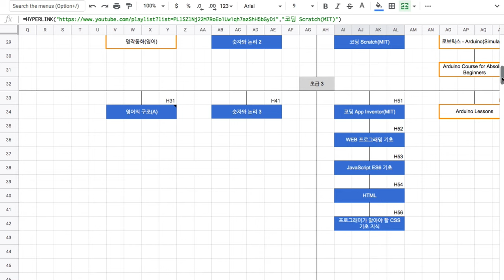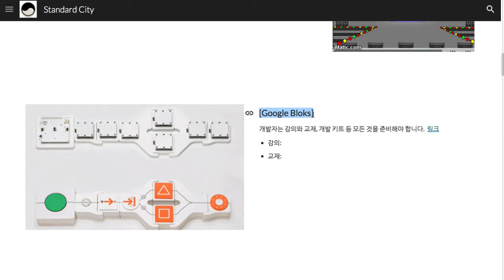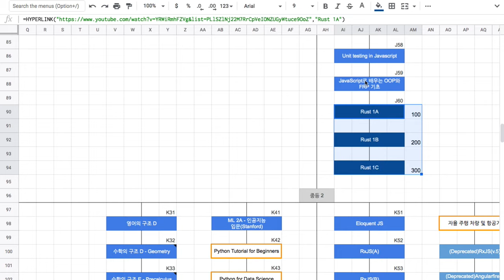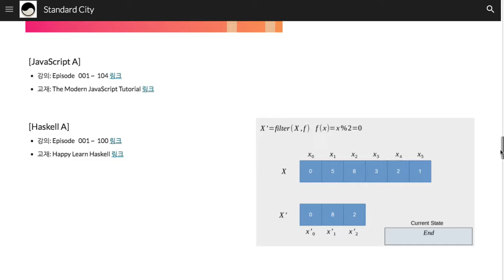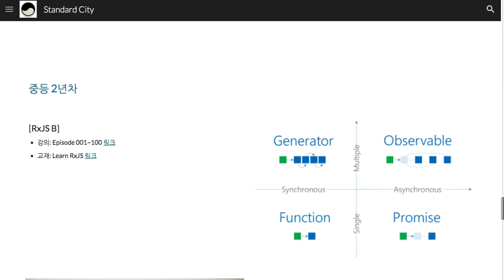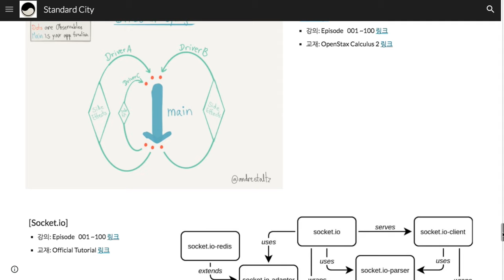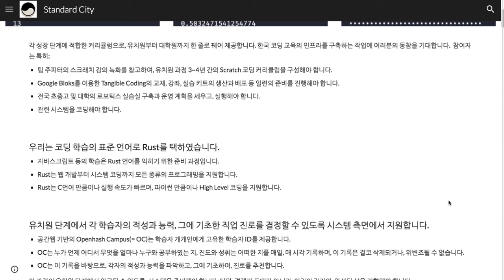[2018-08-14] 코딩의 구조 - 강좌 안내